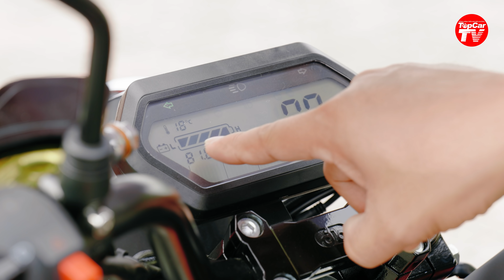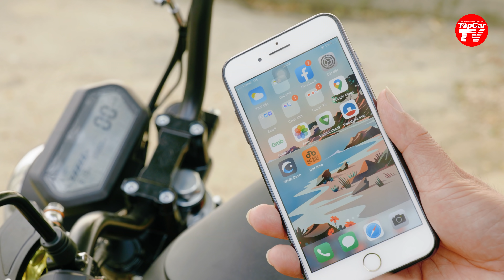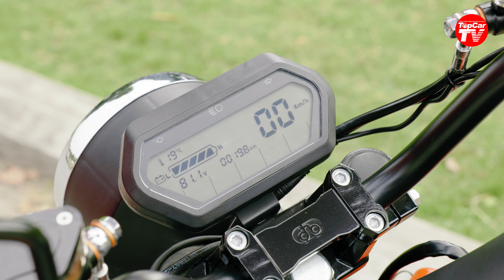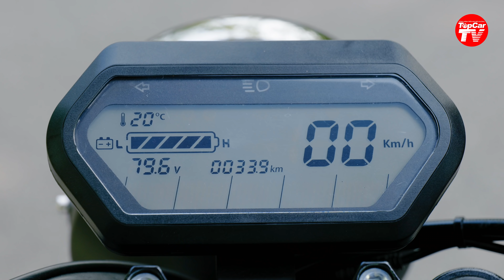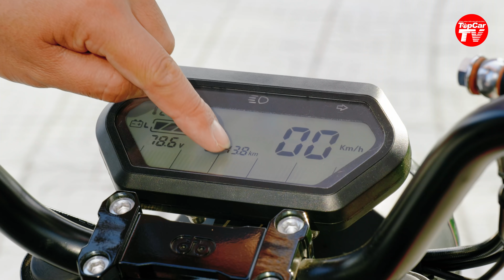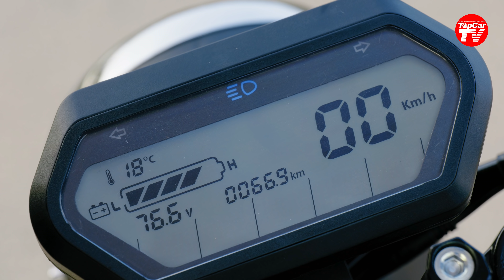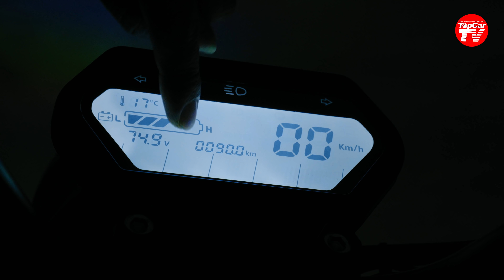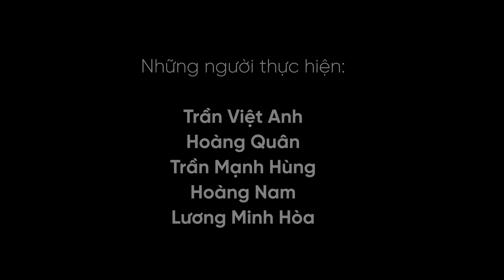Thách thức xe máy điện Dat Bike Weaver 200 - Lái xong muốn bỏ xe máy xăng | TIPCAR TV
Có lẽ đây là chiếc xe máy điện hiếm hoi khiến chúng tôi có cảm xúc đặc biệt khi lái thử trên hành trình đầy thách thức. Chỉ với 3 tiếng sạc pin, chiếc xe có thể đi được 200km, nghĩa là những người có nhu cầu di chuyển bình thường thì mỗi tuần chỉ sạc 1 lần.
Thông tin chi tiết thương hiệu và sản phẩm tại
Video gồm có các phần sau:
00:00 Giới thiệu và giá bán
01:09 Xuất xứ thương hiệu
02:30 Những điểm đặc sắc
03:54 Chi tiết ưu & nhược
06:35 Khởi động thông minh
06:53 Chặng 1 - CV Hòa Bình - CV Yên Sở
09:17 Chặng 2 - CV Yên Sở - KĐT Ecopark
11:07 Chặng 3 - Ecopark - Ocean Park
12:45 Chặng 4 - Ocean Park - Vinhomes Riverside
15:02 Chặng 5 - Vinhomes Riverside - CV Hòa Bình
16:59 Chi phí sử dụng
17:47 Tổng kết chương trình